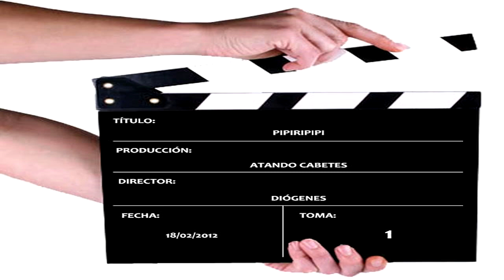Trabajo de Ingles Canal ToritoLetal e HIjo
►Skype Toritoletal: live:Toritoletal
►Skype Dangerboy: d4ng3rb0y2002

►League of Legends: toritoletal
►Play Station Network: Papatorito1
►Curse Voice: toritoletal